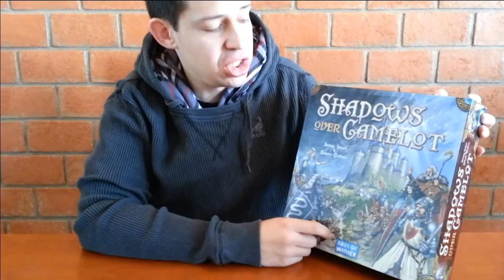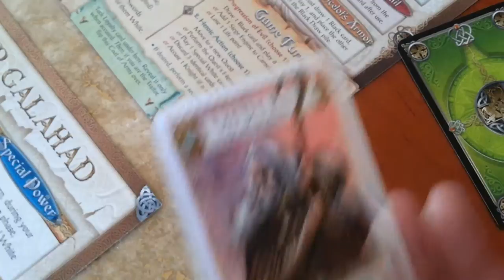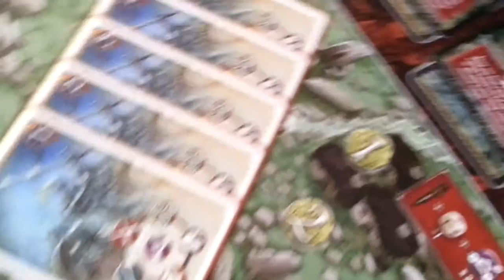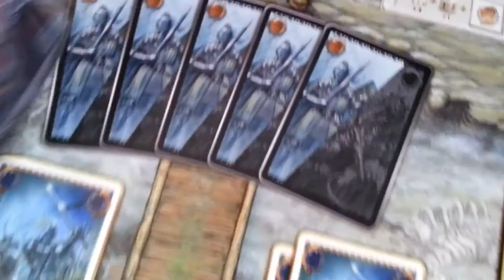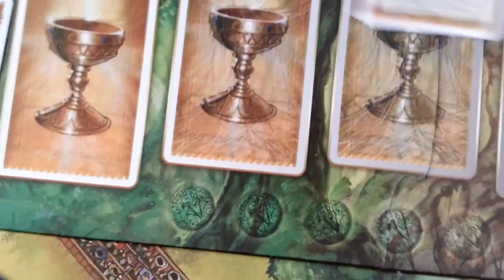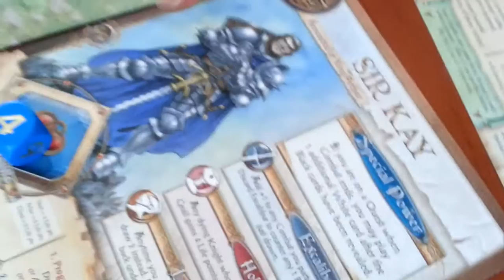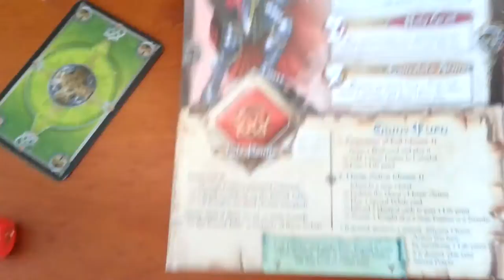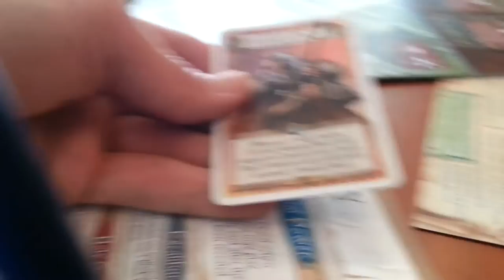Reseña e instrucciones de Shadows Over Camelot (Juego de mesa / Board Game)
A continuación les traemos nuestras opiniones y el resumen de las reglas de Shadows Over Camelot, un juego diseñado por Serge Laget y Bruno Cathala y publicado por Days of Wonder.

Saludos juegameseros.